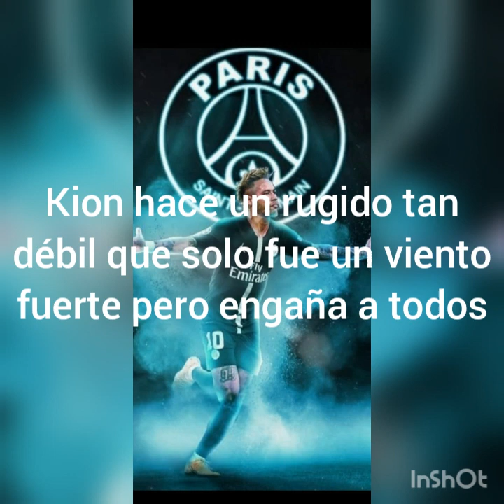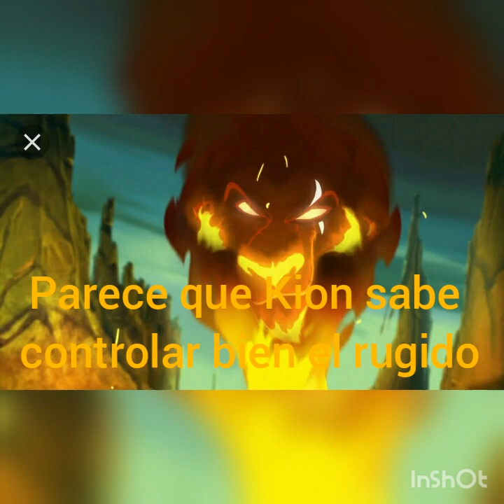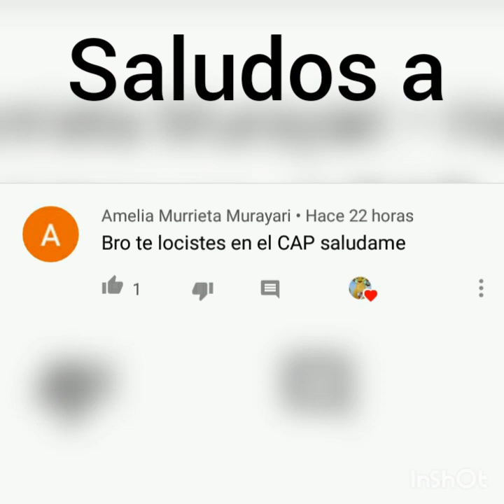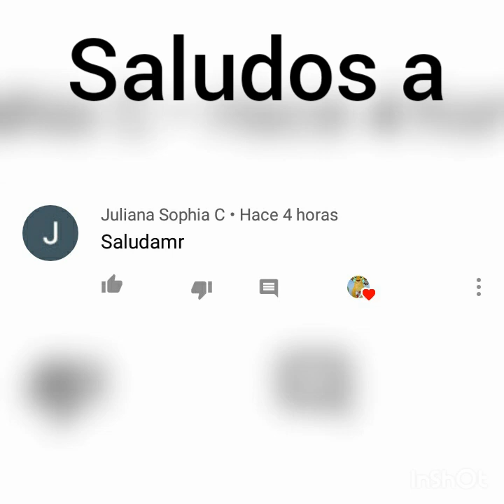Kion x Rani "Un Romance del Pasado" #13